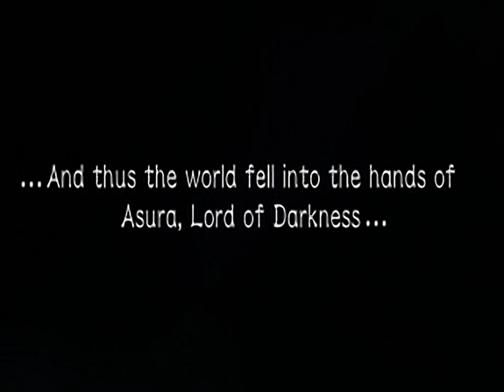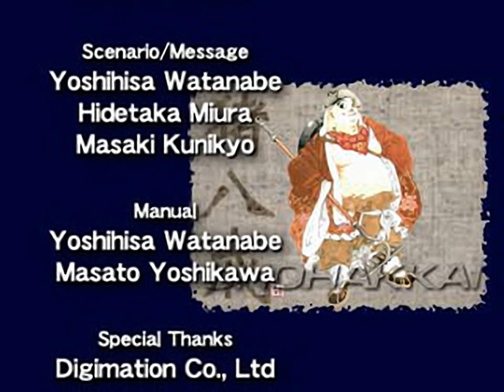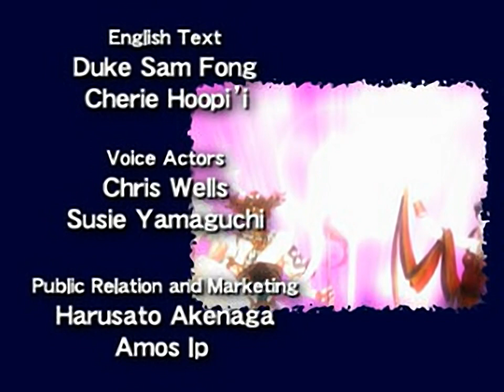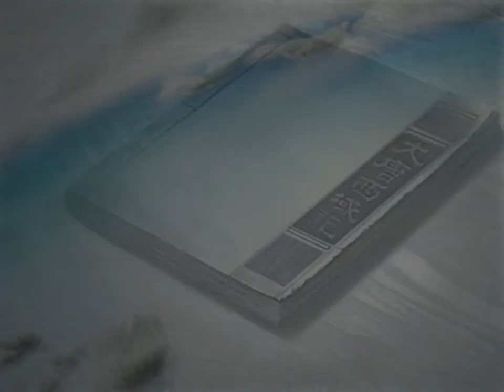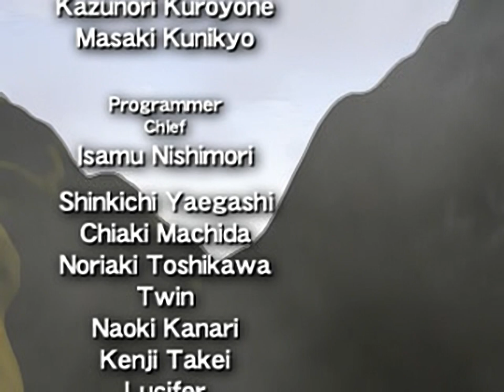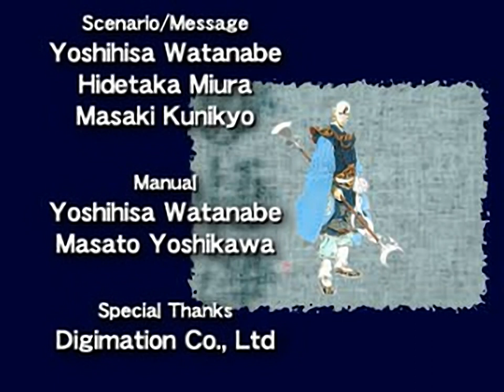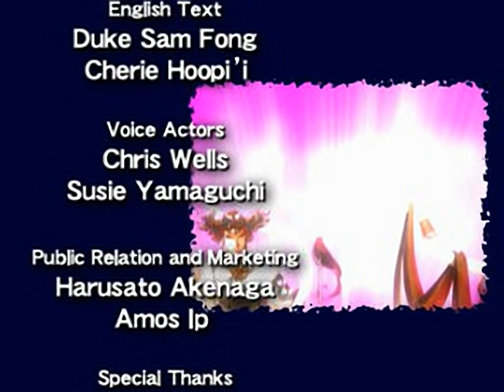Saiyuki - Journey West - all videos for the Playstation 1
00:00 - BADEND.STR
00:26 - CHAP0F.STR
01:06 - CHAP0M.STR
01:46 - CHAP1F.STR
02:16 - CHAP1M.STR
02:47 - CHAP2F.STR
03:16 - CHAP2M.STR
03:46 - CHAP3F.STR
04:16 - CHAP3M.STR
04:45 - CHAP4F.STR
05:16 - CHAP4M.STR
05:47 - ENDINGF.STR
09:36 - ENDINGM.STR
13:24 - OPENING.STR
14:51 - OPENING2.STR